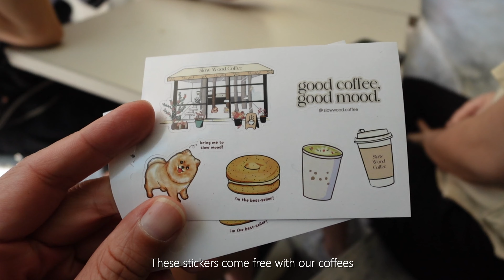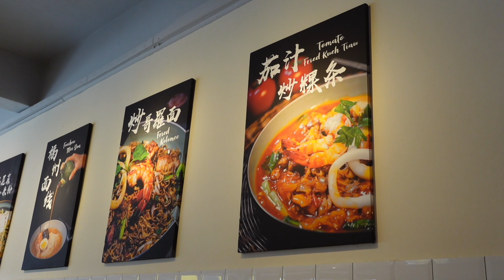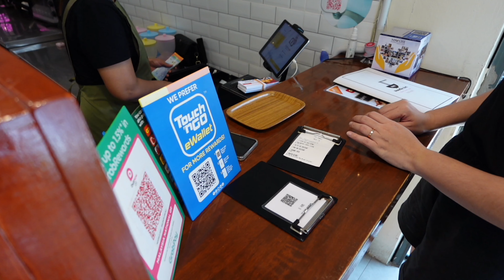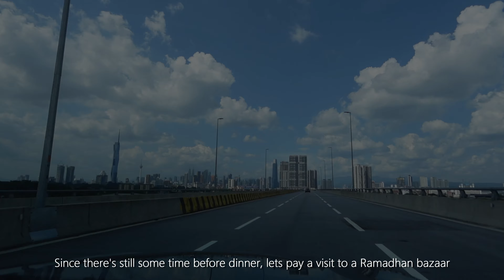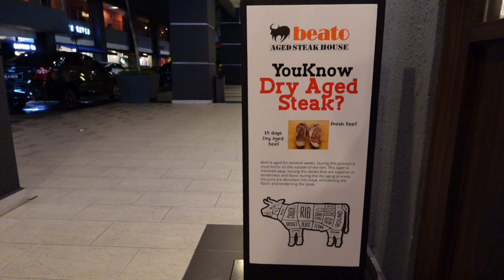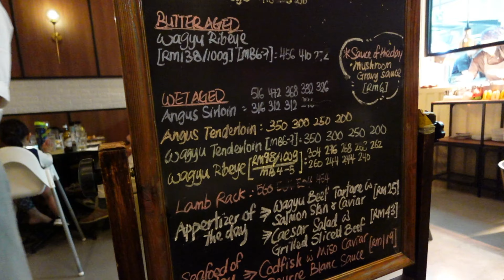It's my Birthday | Celebrations | Unboxing presents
Cherished Moments: Birthday Bliss with Loved Ones, Delectable Eats, and Adventurous Explorations in Kuala Lumpur!

Places I've visited:-
1. Amcorp Mall (Mall)
2. Ramadhan Bazaar Setiawangsa (Food Bazaar)

Restaurants and Cafe:-
1. Little Yum Yum (Peranakan Restaurant)
2. Slow Wood Cafe (Cafe)
3. Equatorial Plaza (Cafe / Lounge)
4. Noodle Art (Sarawak Cuisine Restaurant)
5. The Beato Steakhouse (Steak House / Restaurant)

Please tab  the CC button in the video settings to read the subtitles in your preferred language.